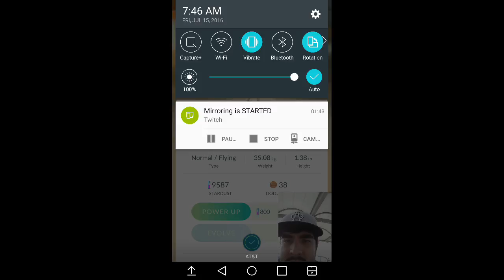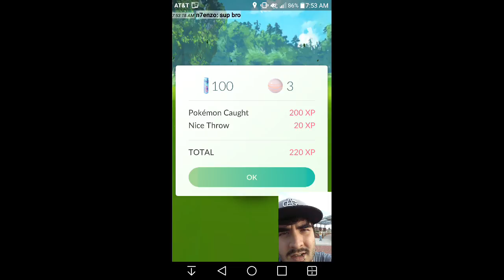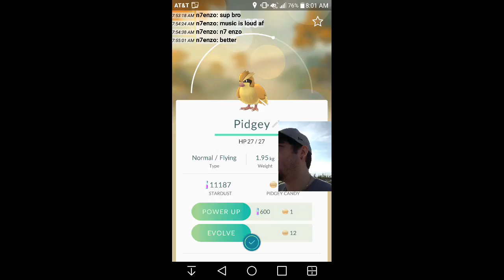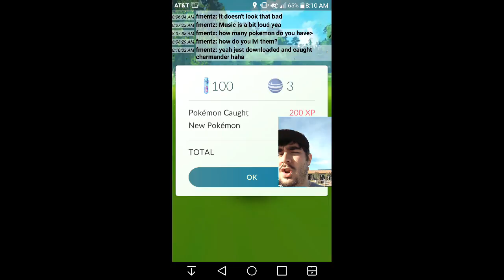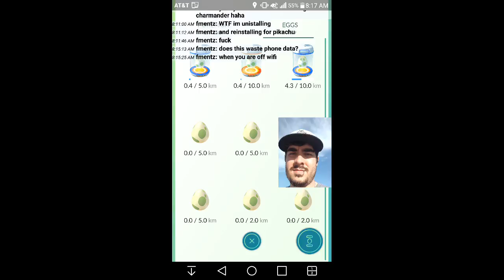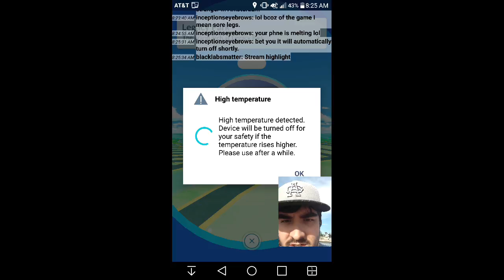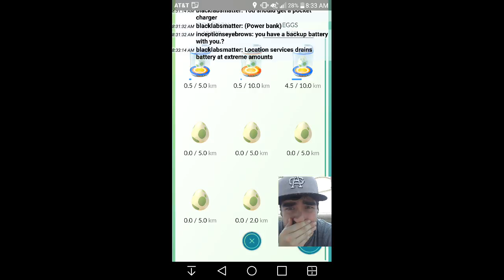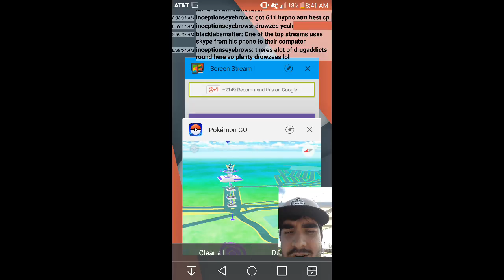Pokemon Go Testing 2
Testing out some more Pokemon Go streaming from my phone. It's making my phone over heat. I think I might have to find another way XD -- Watch live